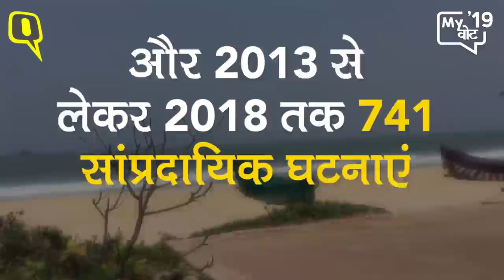क्या South Kannad में Mithun Rai BJP के जीत के सिलसिले को तोड़ पाएंगे? | Quint Hindi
कांग्रेस ने भारतीय जनता पार्टी के गढ़ दक्षिण कन्नड़ से मिथुन राय को मैदान में उतारने का फैसला किया है. बीजेपी इस सीट को पिछले 7 बार से नहीं हारी है.